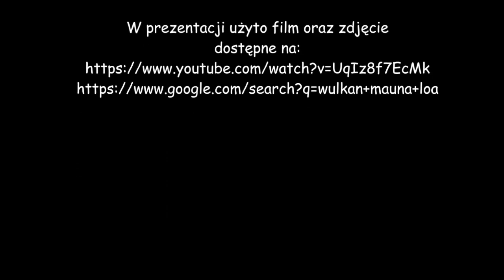WYBUCH WULKANU - odcinek 1 - zostańwdomu z Przedszkolem Rodzinnym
Wybuch wulkanu - eksperyment
zostańwdomu z Przedszkolem Rodzinnym - odcinek 1